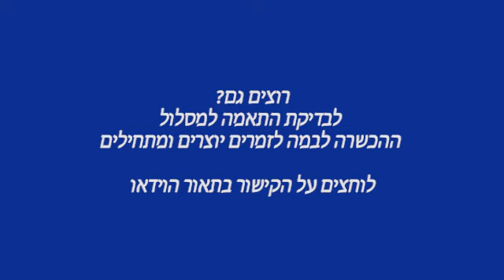אוריה דהישראלי הדגמה בפיתוח קול מתגברים על השבירה ועולים הרבה יותר גבוה ב 2 דקות תרגול מדויק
שילחו בהקדם אימייל לאוריה דהישראלי

לקבלת ההדרכה בחינם 5 תרגילי הקול הכי טובים לחימום הקול -   הקליקו כאן על הלינק

להצטרפות לקבוצת הפייסבוק הייחודית של זמרים - טיפים וקבלת משוב על שירים שאתם מבצעים - בקשו להצטרף כאן לקבוצה בלינק:

מורה לפיתוח קול בקרית חיים
פיתוח קול בקרית חיים
פיתוח קול בקריות
פיתוח קול בצפון
פיתוח קול בחיפה
מורה לפיתוח קול
מורה לפיתוח קול שיעור פרטי
מורה לפיתוח קול שיעור און ליין בסקייפ
מורה לפיתוח קול - לקול צרוד
מורה לפיתוח קול - ללמוד לשיר חזק בגבוהים
מורה לפיתוח קול - לנשים ולגברים
פיתוח קול לאודישנים
פיתוח קול de voice
פיתוח קול ללהקה צבאית
פיתוח קול לנוער
פיתוח קול לילדים
פיתוח קול למבוגרים
פיתוח קול בסגנון רוק פופ
מורה לפיתוח קול בסגנון ג'אז
מורה לפיתוח קול ולייויי ואימון קולי
חוג פיתוח קול
ללמוד פיתוח קול עם מורה פרטית
פיתוח קול לכל גיל

For English speakers :
Orya speaks very fluent English and works internationally with students all around the globe.
To book a voice lesson online go to ( skype or google hangouts
join my singer's facebook group to get a feedback on your singing
BE THE BEST
Orya Deisraeli